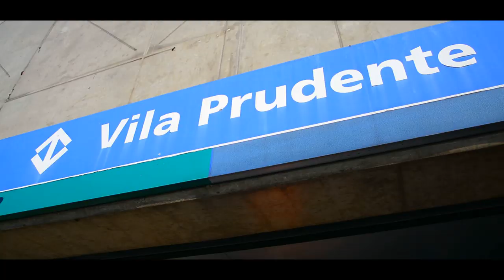CYPHER - VILA PRUDENTE (VIDEO CLIPE)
Uma realização Studio Made in Favela

Artistas:
Branco
Mate
Fernando Mc
Marlon
Panela Mc
Veloso
Moisés M2S
Muringa DSP

Produção Musical : Aztro
Filmagem/Direção/Edição : Douglas silva (Dj Dengue)